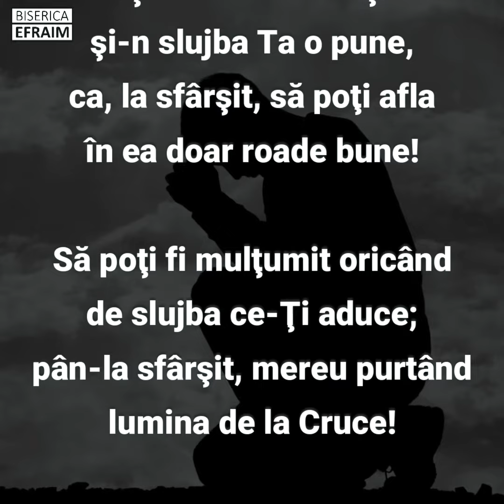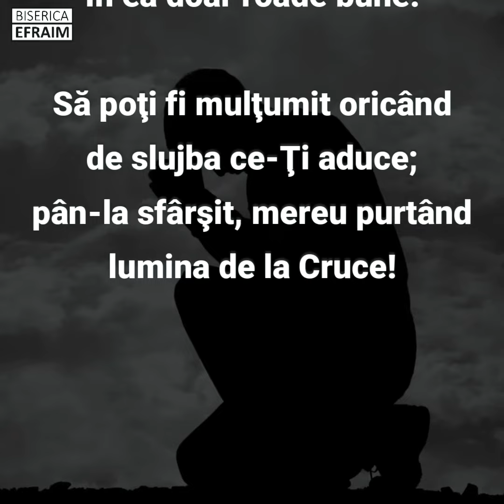Cu tot întregul meu amar | de Traian Dorz